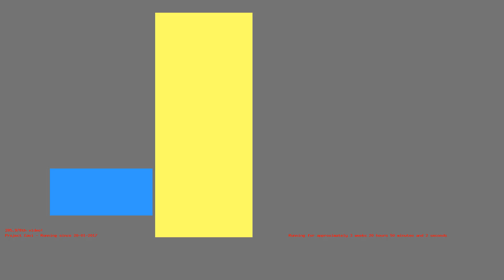1486839244 - Webdriver Cavi - H2